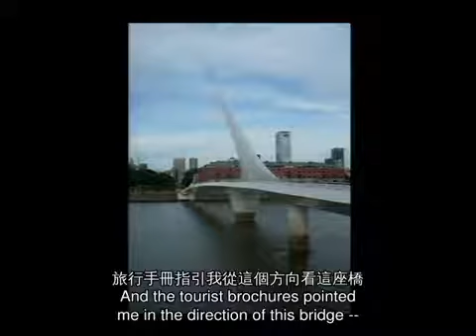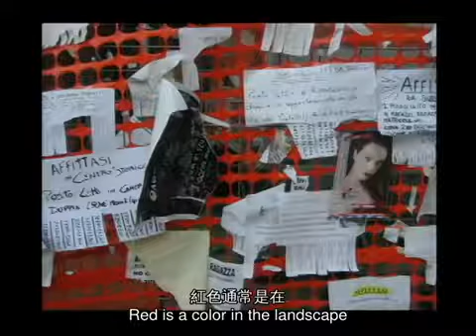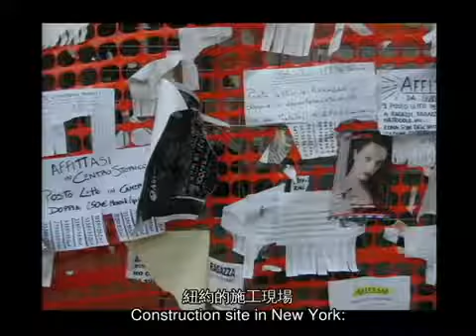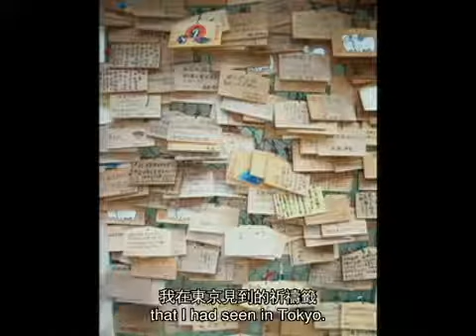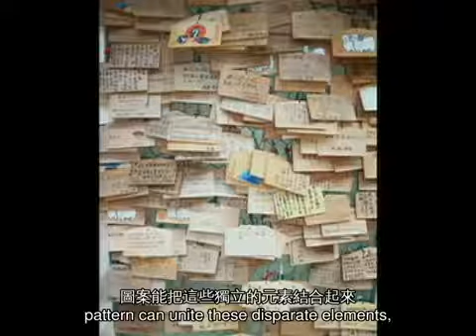TED 中英雙語字幕: Rob Forbes 談看的方法